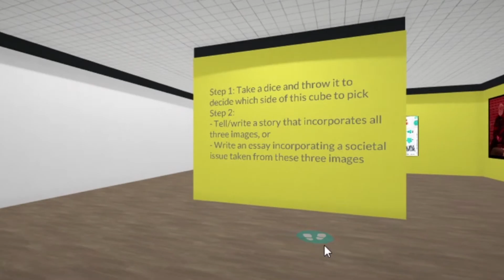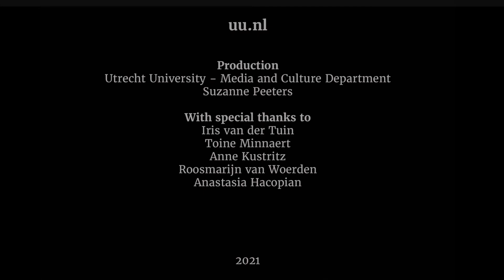Interview: Utrecht University’s research group SILT about the Serendipity Museum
In this interview we talk to multiple members of Utrecht University's research group Subjects in Interdisciplinary Learning & Teaching (SILT) about their latest project: The Serendipity Museum. The museum is a virtual walkthrough experience featuring different colored rooms that are each filled with their own texts, videos, images and items that focus on different themes within the subject of serendipity.

in your browser and type "SILTSerendipity" in the Search Exhibitions field.

Instagram UU Media and Culture Department: uumediaculture
Twitter UU Media and Culture Department: @UUMediaCulture